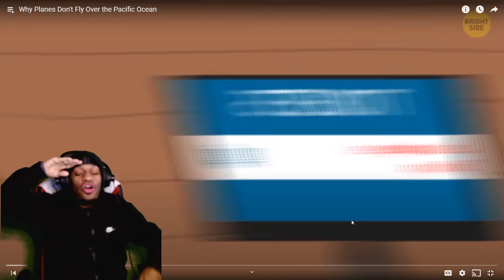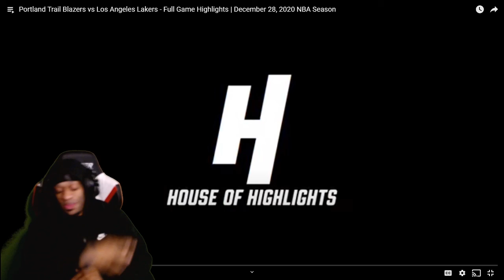ReignReacts - Why Planes Don't Fly Over The Pacific Ocean